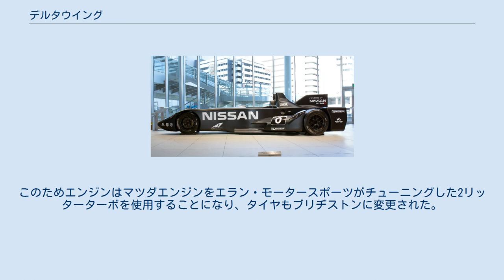デルタウイング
デルタウイング (DeltaWing) とは、アメリカのデルタウイング・レーシング・カーズが開発したオープンボディ・プロトタイプレーシングカーである。
初期はインディカー・シリーズ、後にル・マン24時間レースへの参戦を目的に開発された。
 プロジェクトが発足したのは2009年。
当時2012年用のマシンの案を募集していたインディカー・シリーズに、チップ・ガナッシ・レーシングの援助を得てマシン案を提出した事で存在が明らかになる。
翌年の2010年2月にはシカゴオートショーにてプロトタイプが披露されたが、主催団体のIndyCarは2012年用のマシンをダラーラが提出した案で製作する事を決定したため、結局インディカー・シリーズのマシンには採用されなかった。
 デルタウイングのインディカー・プロジェクトは成功しなかったが、新たにオール・アメリカン・レーサーズ、2010年までLMP1でアキュラ・ARX-02を走らせていたハイクロフト・レーシング、IMSAのオーナーであるドン・パノスと共同プロジェクト「プロジェクト56」を始動、再スタートを切った。
これはル・マン24時間レースを主催するフランス西部自動車クラブ (ACO) が2012年から始める“ガレージ#56”（新技術をプロモートするために新しく設置された出場枠）を利用し、ル・マンへの出場を目指すものである。
2012年3月1日に、バトンウィロー・レースウェイ・パークで初走行を行った。
 2012年3月13日、プロジェクトに日産自動車が参加することが明らかになった。
エンジン供給のほかチーム自体のスポンサーも務め、ル・マンには『ニッサン-デルタウィング』のエントラント名でエントリーした。
さらにドライバーには日産に馴染みの深いミハエル・クルムと本山哲、そしてハイクロフト・レーシングで活動するマリーノ・フランキッティの3人が起用された。
 2012年8月には、インディカー・シリーズの下位カテゴリーであるインディ・ライツが、2014年から採用する新シャシーの候補の一つとして、デルタウイング（ル・マン仕様ではなく、元々インディカー・シリーズ用に提案されていたシングルシーター仕様）を検討していることが明るみに出た。
 側面から見たデルタウイング 設計は元ローラ・カーズの設計士である、デルタウイング・レーシング・カーズのベン・ボウルビーが担当。
少し見ただけでは三輪車と見間違うような、三角形（デルタ）の斬新な車体形状が特徴的である。
これは空気抵抗を低減し、ドライバーの安全を確保するためのデザインであるという。
一般のプロトタイプレーシングカーに装着されているような前後のウイングは無く、替わりにリアに直線走行安定用の垂直フィンを装備している。
ダウンフォースは車体下面のベンチュリ構造で生み出される。
このようなボディデザインとなった結果、車体前部のトレッドは後部と比べて約3分の1と極めて狭くなっている。
 重量配分が約3:7と極端に後ろ寄りになっており、ほとんどのコーナリングフォースが後輪で発生する。
ミシュランが供給する特製フロントタイヤは幅が10cmしかない。
設計上フロントが1輪でも問題なく曲がることができるが、パンクした時の安全性を考慮して2輪にしている。
 ボディには、ドン・パノスが所有するエラン・モータースポーツ・テクノロジー社（以下EMT）が製作した新素材「リサイカブル・エナジー・アブソービング・マトリクス・システム（以下REAMS）」が使用されている。
これは「TEGRIS」と呼ばれる、ミリケン・アンド・カンパニー社が製作したポリプロピレン製の新素材に、EMTで使用されていたいくつかの素材を組み合わせて作られたものである。
ボディカラーはインディカーのプロトタイプがシルバー、ル・マン参戦発表時は赤、実戦仕様では黒一色にペイントされた。
 車体の搭乗部のモノコックはアストンマーティン・AMR-Oneのものを流用している。
また、エンジンとトランスミッションはどちらもストレスメンバーとしては使用されない。
インディカーとして登場したモデルとル・マン用にデザインし直されたモデルとの違いは、単座から並列複座への改装（操縦席は発表時の左から右へ変更）、タイヤハウスの有無（インディカー仕様はタイヤ上部が外部に出ている）、ライトの有無、垂直尾翼の形状の違いなどである。
 2012年型のデルタウイング（日産グローバル本社ギャラリー） ル・マン用のエンジンは前述の通り日産から供給を受け、日産・ジュー...